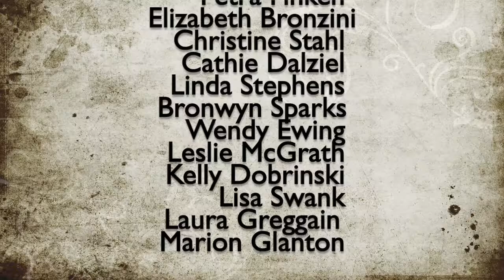How I Hacked The sewtogetherbag Into An Art Tote